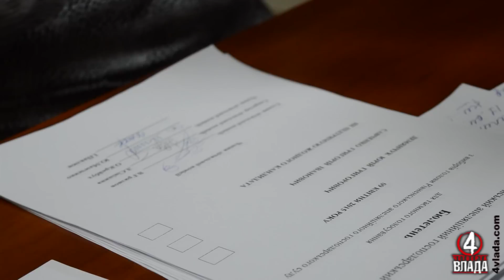Вибори голови Рівненського апеляційного господарського суду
9 квітня 2015 року. Рівне. Рівненський апеляційний господарський суд. Відео 4vlada.com